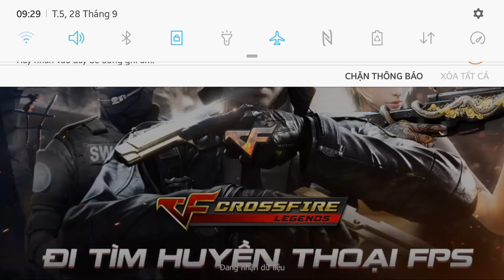CF Mobile/CF Legends | 40 Thẻ Kiếm Nhân Vật Ghost ... Và Cái Kết ...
CF Mobile/CF Legends | Đi 40 Thẻ Kiếm nhân vật Ghost Và Cái Kết với Ân ST